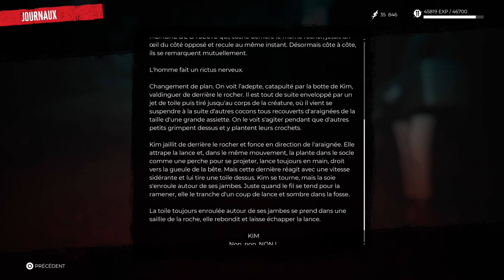Dead Island 2 - partie 11 - Étrange chemin acide